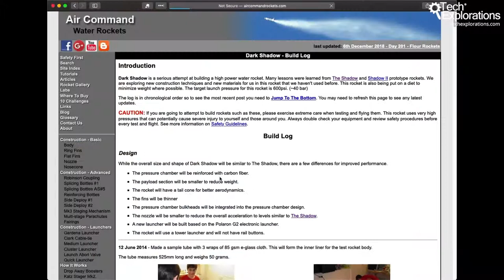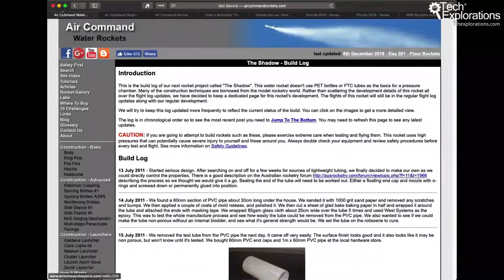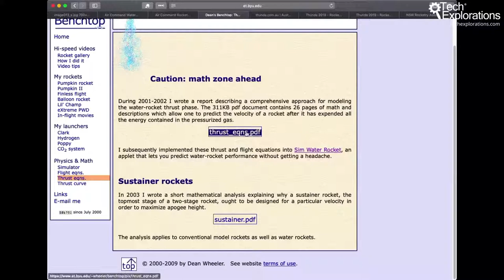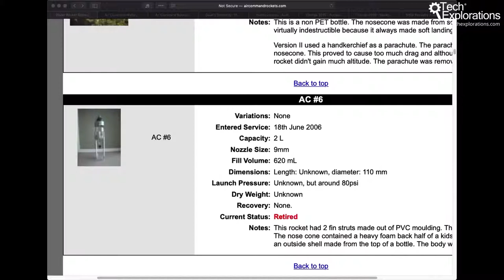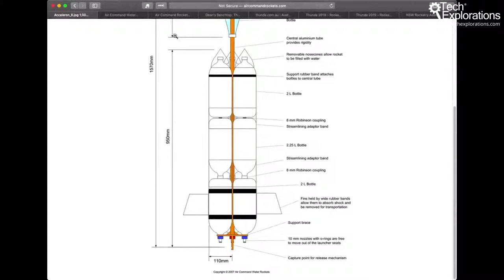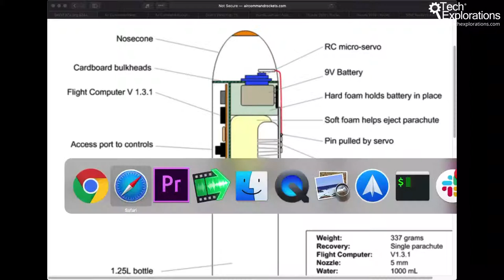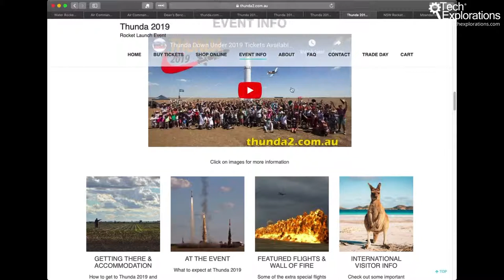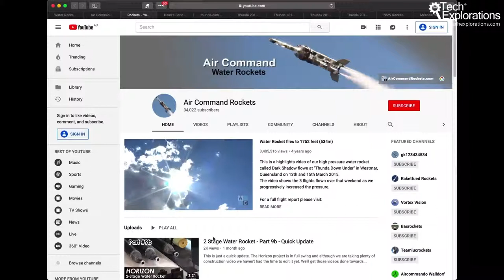Tech Explorations Podcast with George Katz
In this interview, Peter discusses rocketry with George Katz.

George is an Electrical Engineer with a passion for rockets. Through his business, Air Command Rockets, he designs and manufactures water rockets.

He uses his electronics background to design rocketry payloads and ground launch equipment.

His passion for water rockets begun when he watched an episode of Mythbusters that featured water rockets. Searching online, he discovered a whole world of DIY makers that made rockets and posted instructions on how to do that.

Listen and watch this interview to learn about water rockets. We cover a lot of technical topics, including multi-stage rockets, sensors, simulators, rocket mathematics (really!), and how to get started.